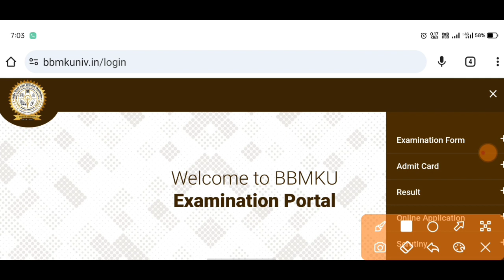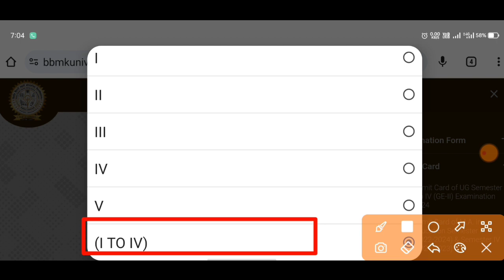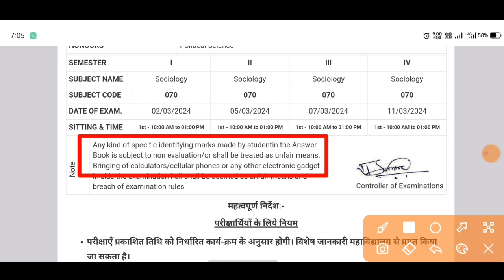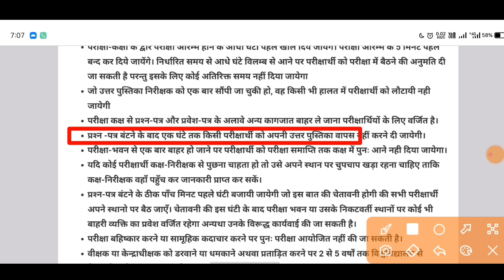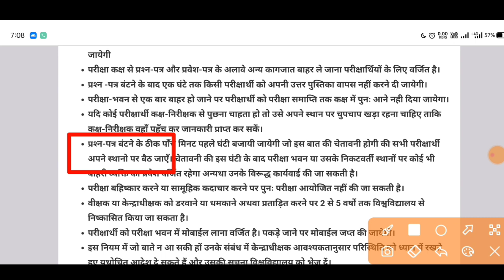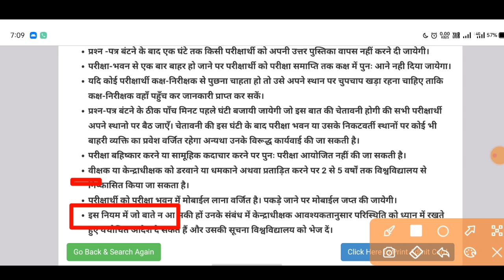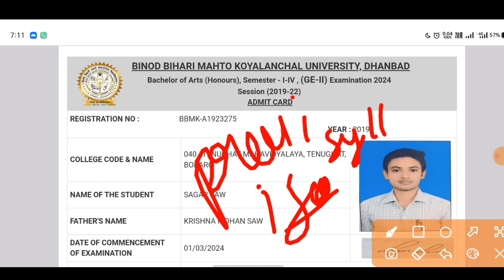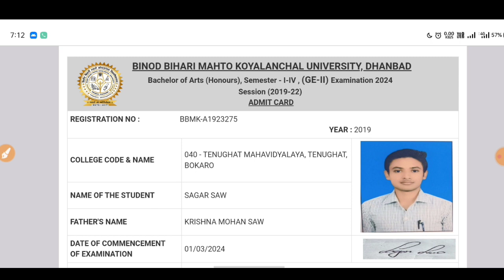bbmku generic paper ka admit card download kaise karen 2024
BBMKU Dhanbad generic elective paper ka admit card download,

एडमिट कार्ड डाउनलोड करने के लिए सेटिंग पर क्लिक करें।

bbmku generic paper news today , bbmku generic paper admit card kaise download Karen, BBMKU semester 1 to 4 admit card download genetic paper, bbmku genric paper special admit card download kaise karen,